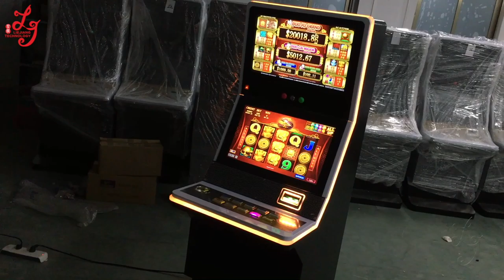88 Fortunes Video Slot Game Board Gambling Games Machines With Bill Acceptor Cabinet For Sale